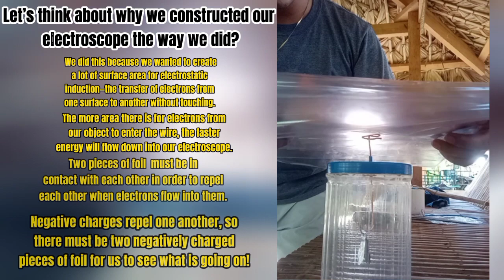How to make a DIY Electroscope|video Tutorial